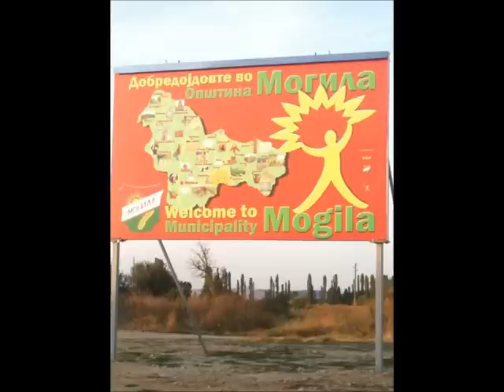TFU - Balkan Track (unknown edit)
any1 know the name of this track?? or can find a link to the full version?